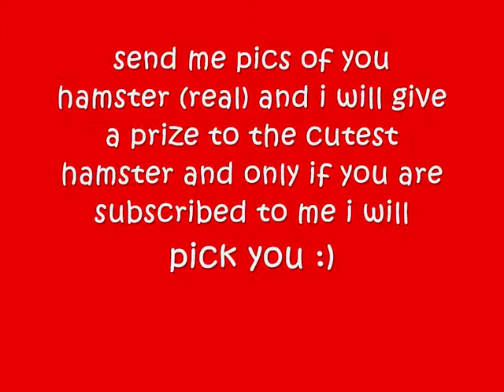Cute Hamster Contest :)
hi guys i am looking for a really cute hamster picture please dont send in fake one because i will know if it is fake :) enjoy and sorry about the music youtube changed it from written in the stars to dynamite :/ and delivery is free :) please send it to my youtube email. Bye